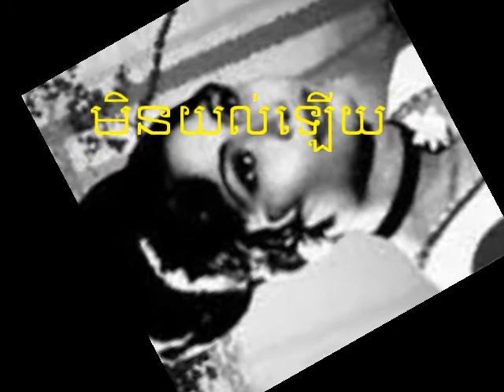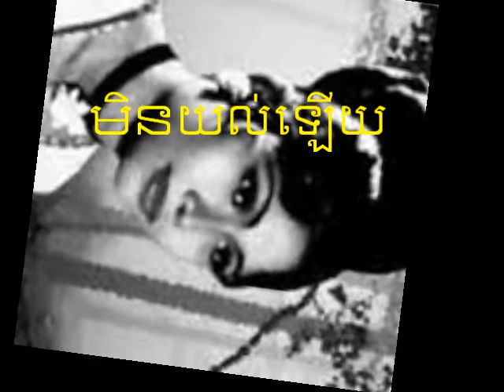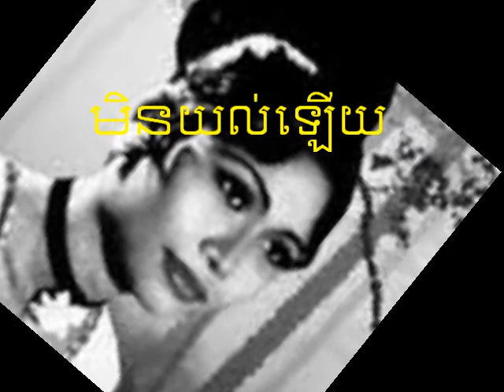មិនយល់ឡើយ/min yul Laey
DescriptionSinn Sisamuth songs/Sinn Sisamuth collection/Sinn Sisamuth old songs